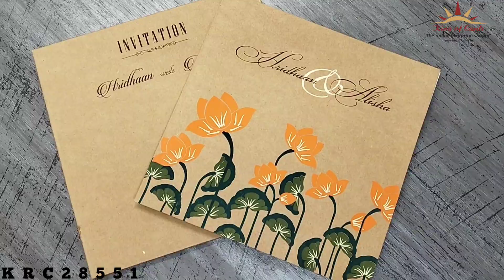Invitation Card - KRC28551